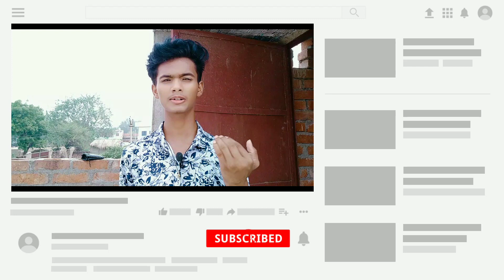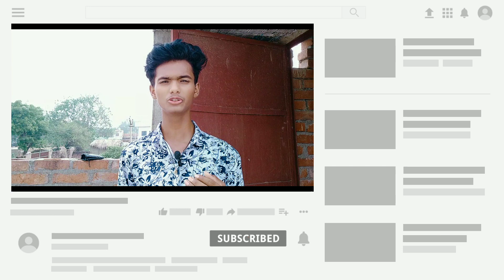My 100$ Kitane Din Me Huaa Tha| 100$ कब और कितने दिनों मे होता हैं| How To Grow Your YouTube Channel